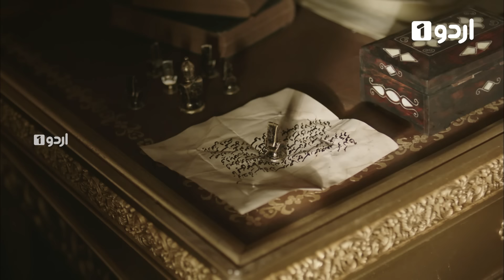Kosem Sultan | Episode 14 | Turkish Drama | Urdu Dubbing | Urdu1 TV | 20 November 2020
Kosem Sultan

Licensor: The Global Agency

Written by:
Yılmaz Şahin
Özen Yula
Nükhet Bıçakçı
Sevgi Yılmaz

Directed by:
Çağatay Tosun
Mert Baykal
Yağız Alp Akaydın
Zeynep Günay Tan
Deniz Koloş

Producer: Timur Savci

Production company: Tims Productions